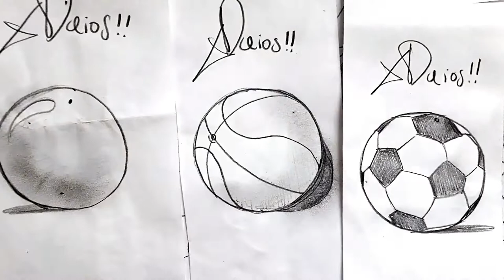Como dibujar UN BALON DE BASQUET a pulso con lapiz | how to draw | como desenhar o XDEIOS